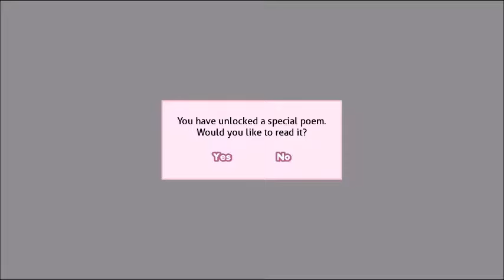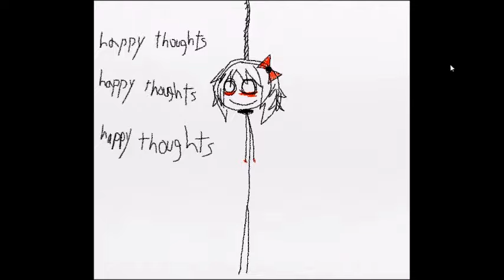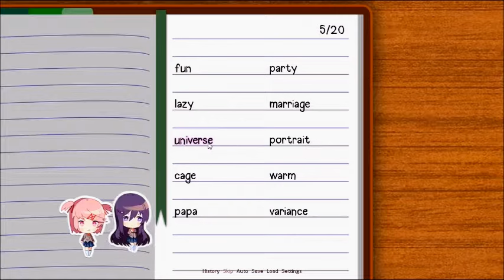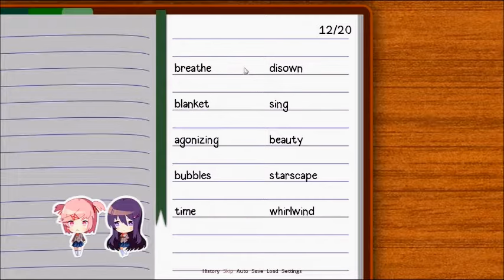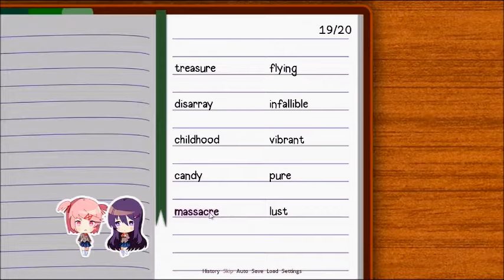Doki Doki Literature Club let's play / playthrough Pt 13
This is my blind let's play of the visual novel Doki Doki Literature Club. In this story, we are pushed to join the literature club by our best friend Sayori.
Things turn a bit bizarre.